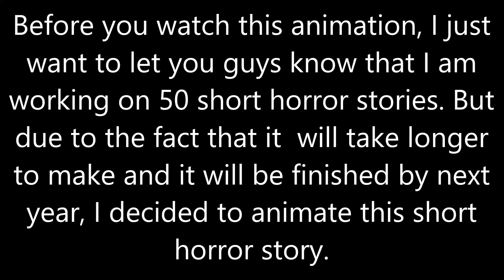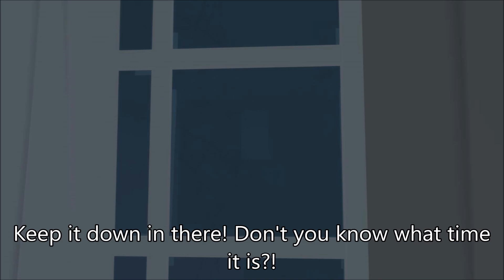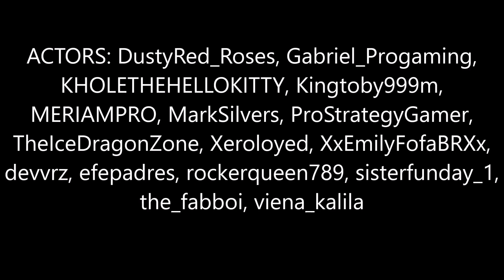ROBLOX Horror Story: Apartment Window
Hello guys! I'm back again with another Roblox Horror Story!

ROBLOX HORROR, SCARY STORY, ROBLOX HORROR STORY, ROBLOX SCARY STORY